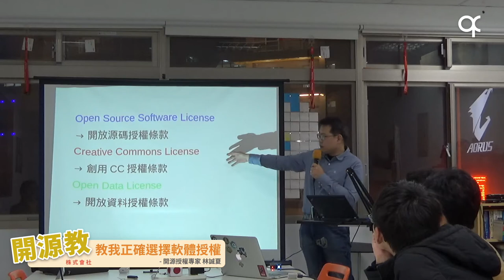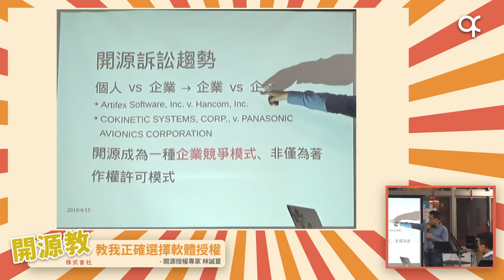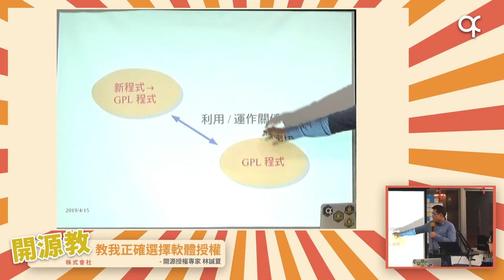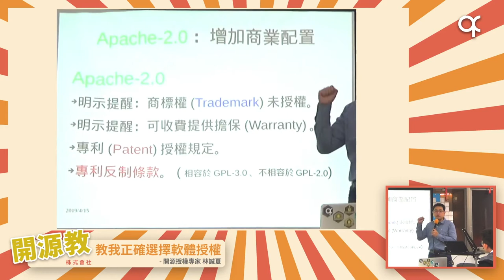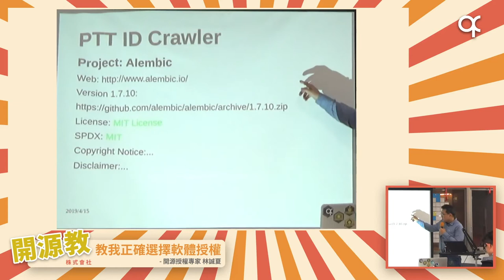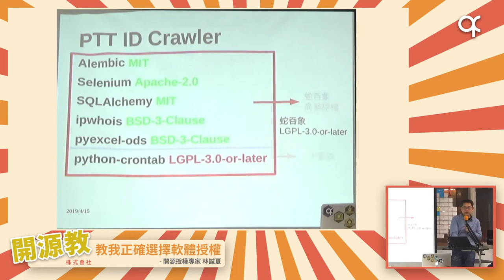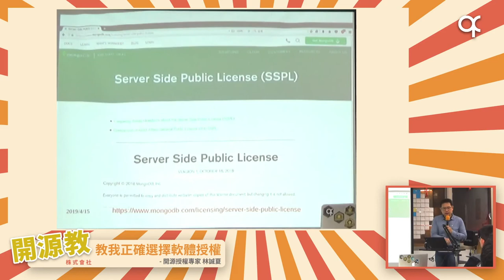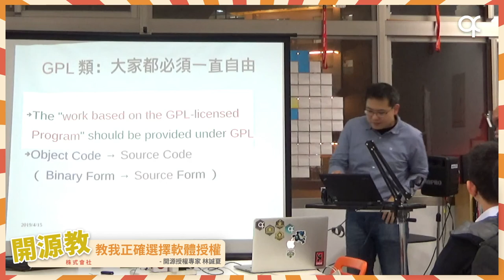20190415-開源教-教我正確選擇軟體授權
本次教會主題：
GPL, AGPL, LGPL, MIT, BSD... 各種複雜的軟體授權條款，是大部分人在利用開源的軟體套件的時候會遇到的棘手問題。到底用了哪些授權方式的軟體、套件，或是用了開源的資料庫，會如何影響到我本來想要選擇的授權方式呢？我又應該要選擇哪一種授權方式，才能符合我心中希望這軟體被流通應用的方式？
「開源教教我正確選擇軟體授權」第一堂課程，特地請到長年研究開源科技法律授權的林誠夏法制顧問，深入淺出介紹各種開源授權方式，並透過實例的操作，分析已經用了很多套件的開源軟體，如何選擇合適的授權。絕對保證能夠幫各位從頭根治到腳，通體舒暢從此不再煩惱授權！千萬不要錯過這次的分享！

教主介紹：
林誠夏 (Lucien Lin) ，網路暱稱為 “Lucien” 或 “lucien.cc”，知識背景為科技法律，05-16 年間任職於中央研究院從事公眾授權模式的研究，14-16 年擔任台灣創用CC計畫法律項目主持人。近年的研究成果包括：協助歐洲自由軟體基金會，擔任自由開源軟體法律參考書台灣專章的編撰作者、參與國家發展委員會就「政府資料開放授權條款」第一版本的討論與編撰，並應各界參與者之諮詢，回應與釐清 Open Source、Open Data，以及 CC 授權等智慧財產權及公眾授權應用問題。目前於鈞理知識產權事務所，以及開放文化基金會擔任法制顧問，撥付工作之餘的心力營建國內開源授權知識的分享網絡 (Open Source Legal Network, Taiwan)，並於 16、17 年，擔任行政院與文化部資料開放諮詢小組委員，18 年及 19 年為國發會與陸委會資料開放諮詢小組委員。

本影片採用創用 CC 姓名標示-非商業性-相同方式台灣授權釋出。